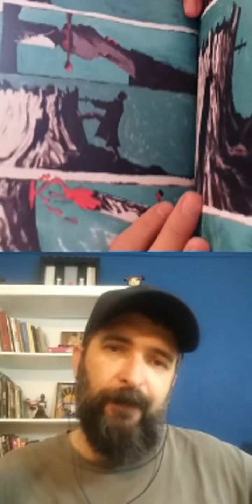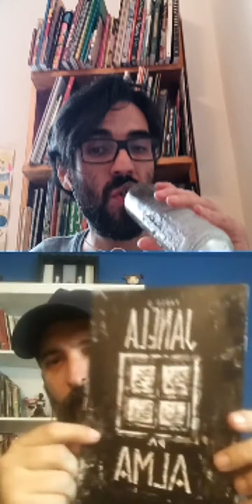MÚSICA, GRAFITE E ROMERO BRITTO | Fabio Quill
Fabio Quill, artista e grafiteiro, conversa com João Varella sobre bloqueio criativo, quadrinhos e graffiti, como a música salva e quebrar uma obra do Romero Britto.

A live rolou no dia 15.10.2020